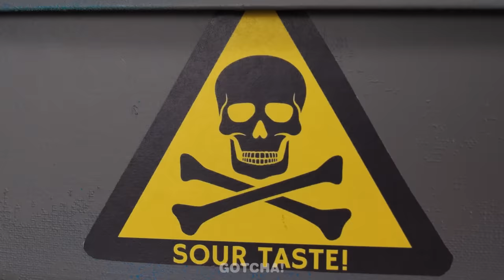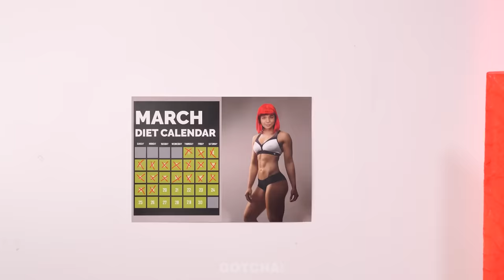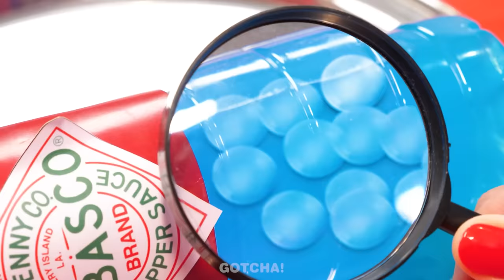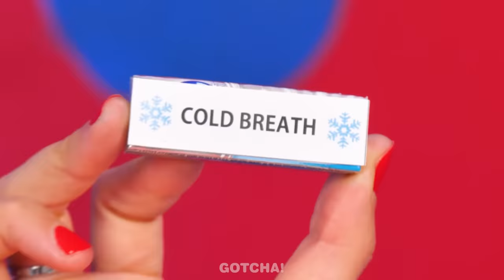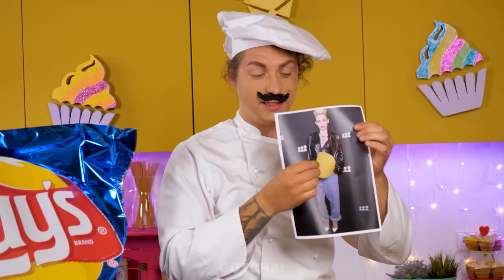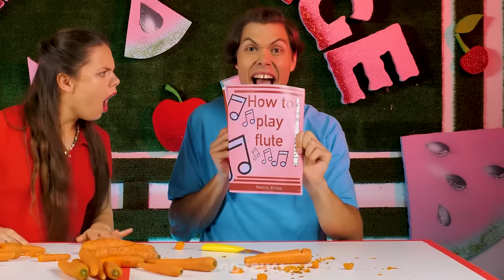PINK VS BLACK FOOD CHALLENGE! Eating Only 1 Color Challenge, Wednesday VS Enid by Gotcha! Hacks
Oh no, Wednesday and Enid are arguing over which color is better: black or pink. Hmm, apparently there is no way to do it without this eating only one color challenge. Don’t miss our new video to find out who won.